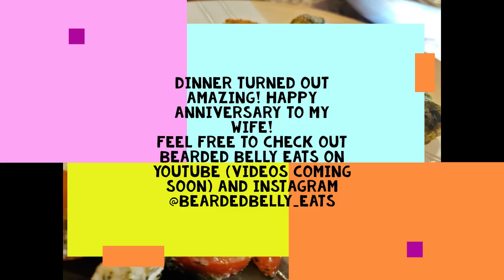Haha! We took over Mommy's channel for a Day! *SPECIAL*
It's our Anniversary and as a surprise we took over Bearfruit Gardening for the day and made a special cooking video!